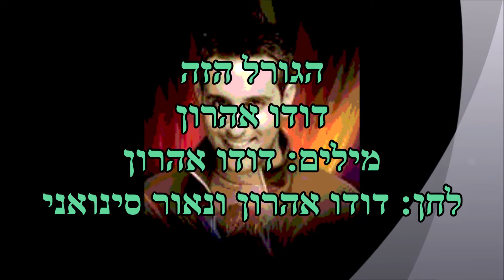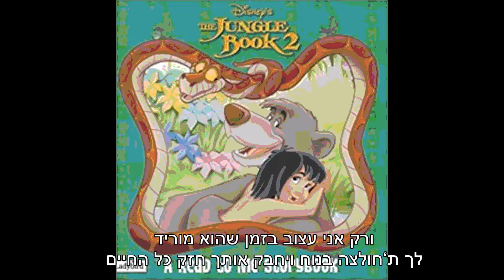דודו אהרון הגורל הזה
מילים: דודו אהרון
לחן: דודו אהרון ונאור סינואני